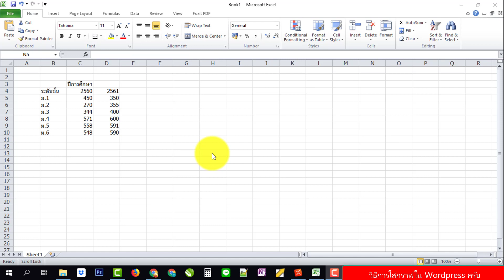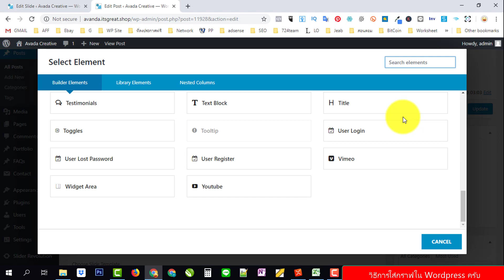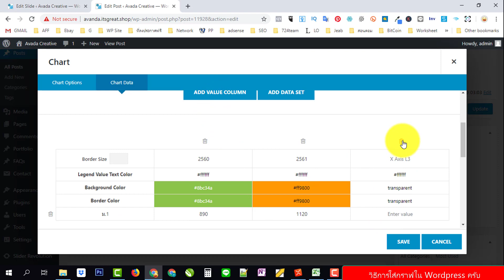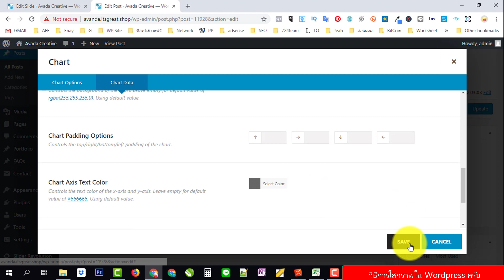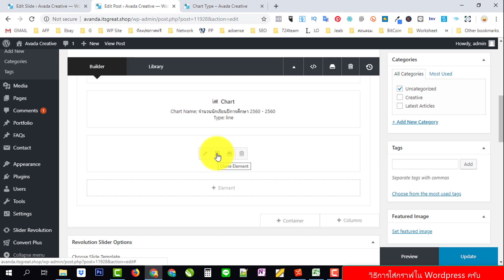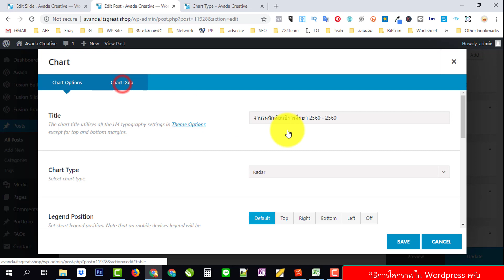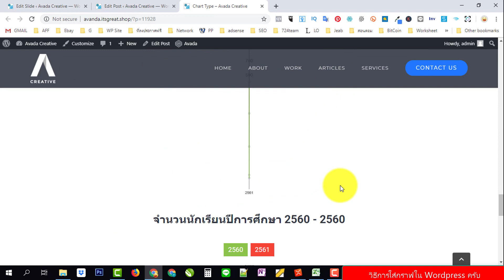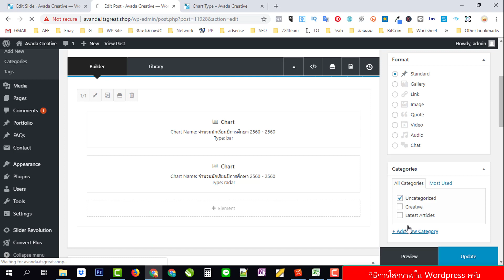วิธีการใส่กราฟ ให้ wordpress ในธีม AVADA ง่ายสุดๆ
เรียนสร้างเว็บไซต์ ฟรี วิธีการเพิ่ม กราฟ แบบต่างๆให้ธีม AVADA แบบง่ายๆ ใส่ให้ดูทุกแบบ พร้อมวิธีการทำงาน และการแก้ปัญหา เพราะว่าตอนแรกเรดาห์ ไม่ขึ้นสิครับ 555

หลังจากที่ผมแนะนำไปแล้วว่าธีม AVADA ตอนนี้ลดราคาควรซื้อ เก็บเพราะว่า เราจะมาแนะนำวิธีการใช้งานกันครับ

ซื้อธีมแท้ใช้งานได้ที่นี่ครับ
ผมจะได้ค่าแนะนำจาก การสนับสนุนนี้ครับ

ท่านที่สนใจเรียนคอร์สออนไลน์ เพื่อสร้างเว็บไซต์เป็นของตัวเอง
ผมมีคอร์สแนะนำครับ
WordPress Woo Commerce

เว็บ Dropship สอนใช้งานโปรแกรม และธีม flatsome

พิเศษสำหรับกลุ่มนี้ จะได้รับเนื้อหาเพิ่มเติมตลอด
โดยไม่ต้องจ่ายเพิ่ม จ่ายครั้งเดียว เรียนได้ตลอด
ด้วยราคาพิเศษ มากๆ ราคาเพียง 3400
รีบเลย ก่อนปรับราคา

ไลน์ worawutch
ขอบคุณครับ แล้วพบกันในกลุ่มนะครับ